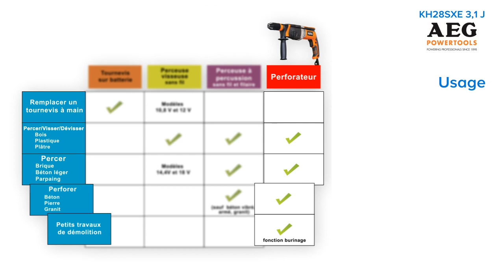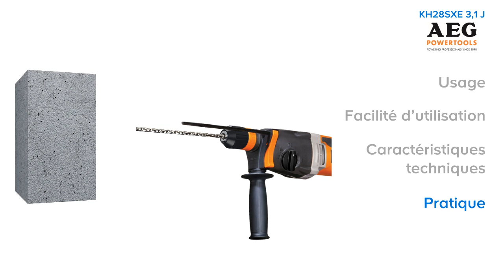Perforateur KH28SXE 3.1 Joules AEG (230740) Castorama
Ce marteau perforateur est idéal pour percer dans le béton, le bois, l'acier et les matériaux très durs.